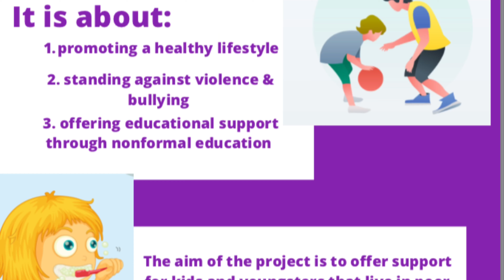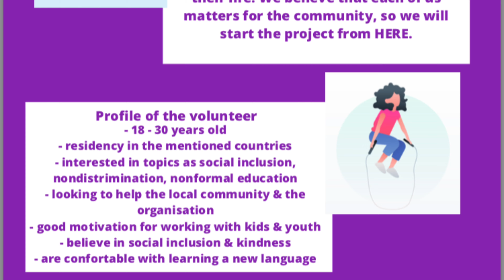Looking - for a Spanish volunteer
Elia and Hattie invite you to join our project! Be a volunteer for 5 months in Romania!

PLAY is an European Solidarity Corps Project, funded by the European Commission.